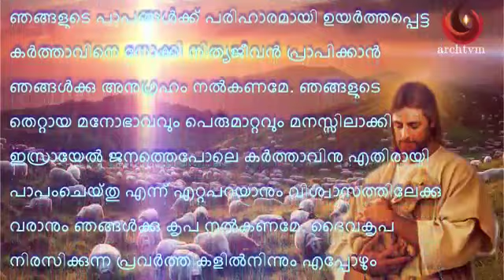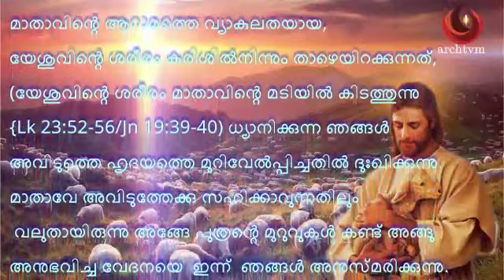പ്രഭാത പ്രാര്‍ത്ഥന, സെപ്റ്റംബർ 14